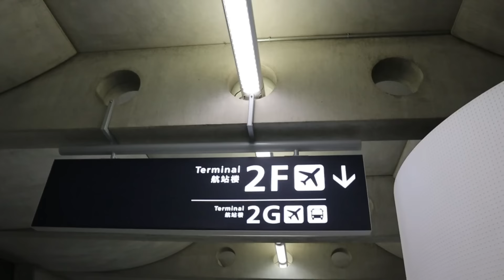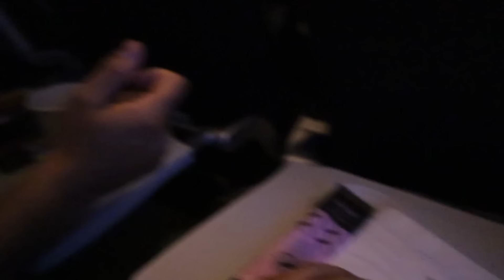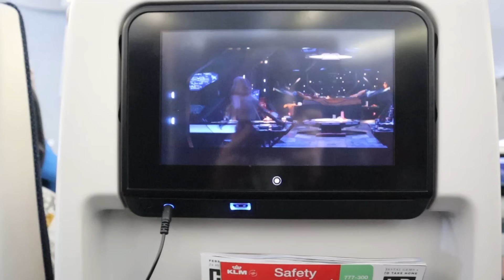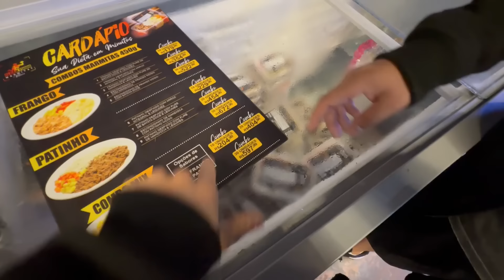CHEGAMOS NO BRASIL, FOMOS NA IRONBERG, COMI PIZZA e muito mais ♥ Bruna Paula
No vídeo de hoje, gravei nossa sexta-feira.
Chegando no Brasil, pedimos pizza de calabresa com frango com catupiry, fomos conhecer e treinar na academia ironberg, tomamos café da manhã no hotel e muito mais.